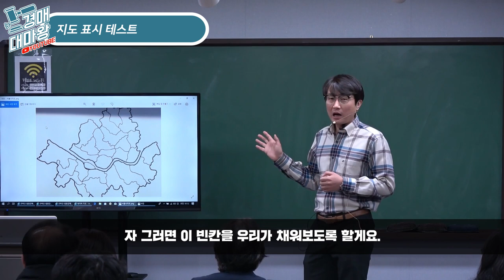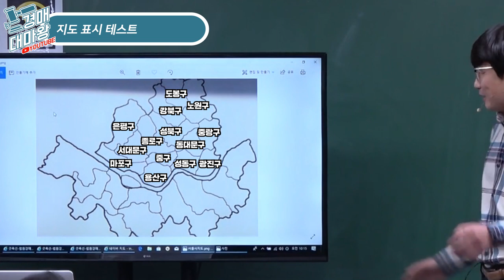[부동산경매강의]표시해봐야 성공한다! 여러분도 따라해보세요 ! (서울/경기 지역맞추기 테스트)